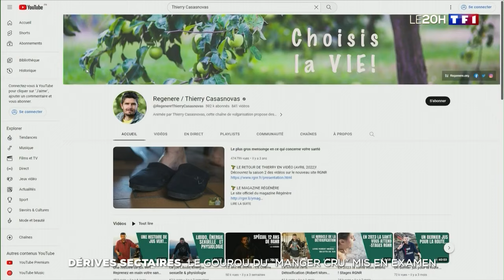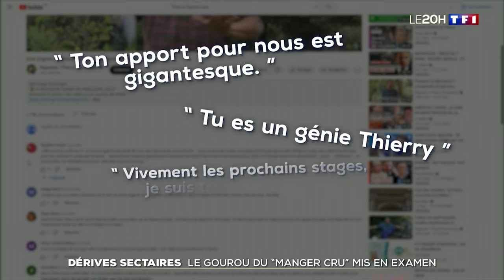Le youtubeur "crudivoriste" Thierry Casasnovas en garde à vue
Promoteur du "jus frais" ou du "jeûne" pour guérir du cancer, par exemple, l'homme qui se présente comme un naturopathe autodidacte a été interpellé ce jeudi 9 mars. Placé en garde à vue, le youtubeur controversé aux 600 000 abonnés est visé par une information judiciaire pour "exercice illégal de la médecine".